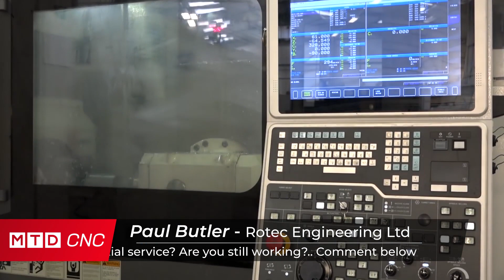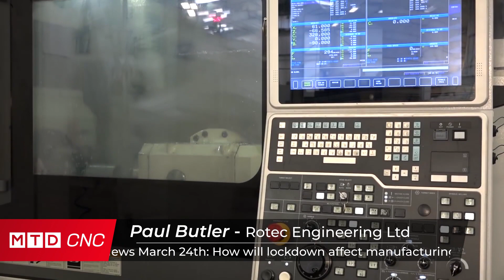MTD Daily News March 24th: Nice Parts made at Rotec Engineering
Today we talk to Paul Butler about his business, the machinery he operates, his opinion on manufacturing today compared to years gone by.